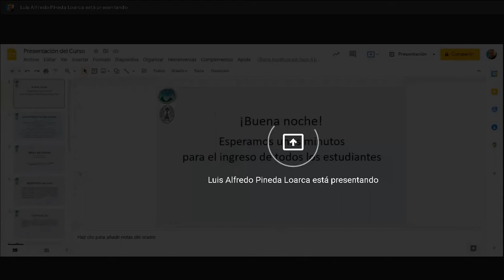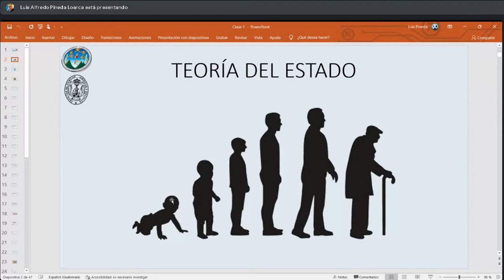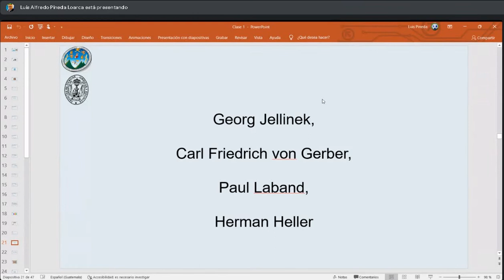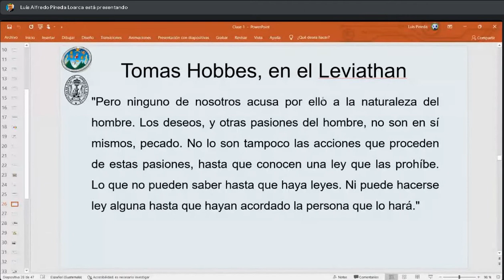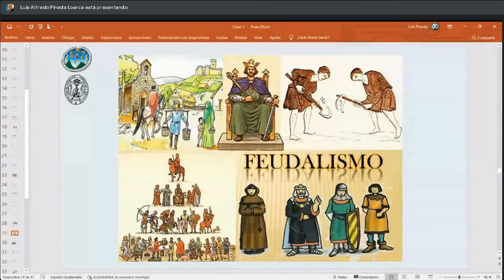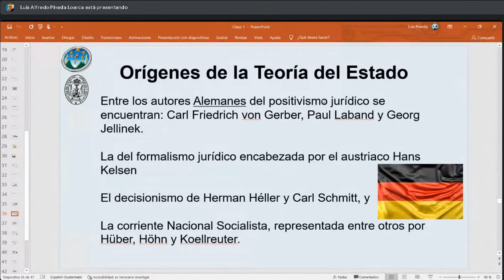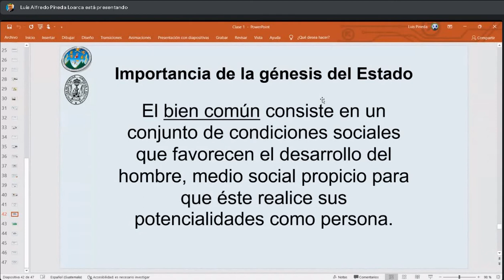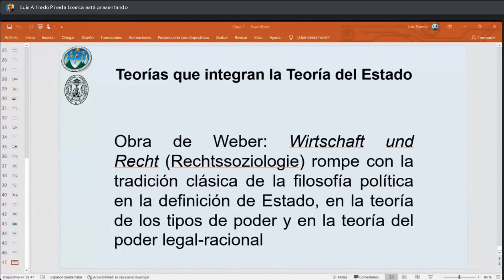Teoria del Estado C 27/01/2022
Lic. Luis Alfredo Pineda Loarca